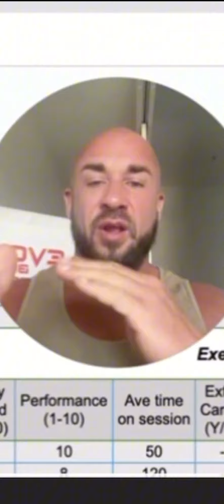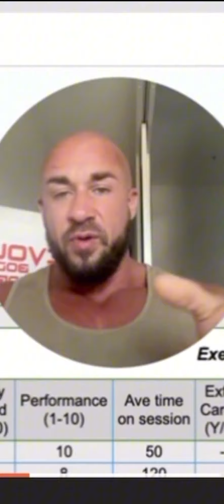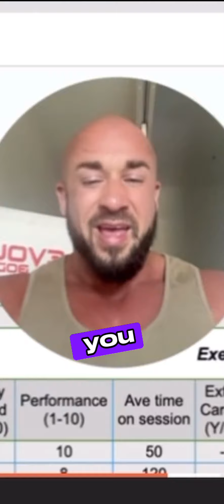Periodisation "PHASES" you can't cheat biology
You can't cheat biology so dont bother trying